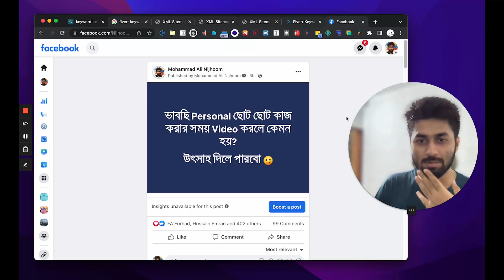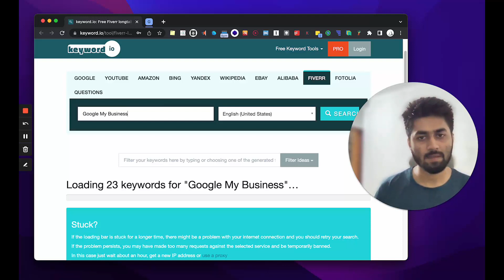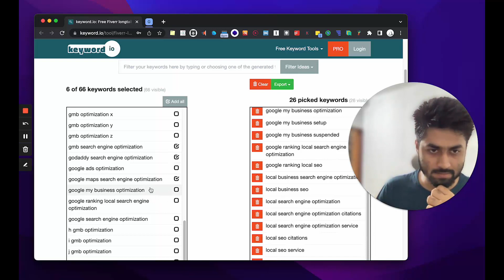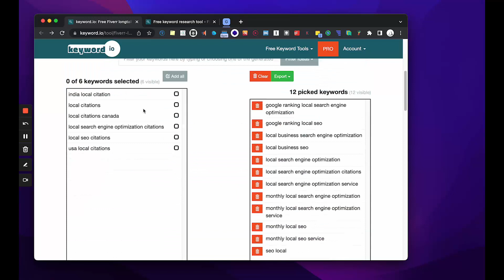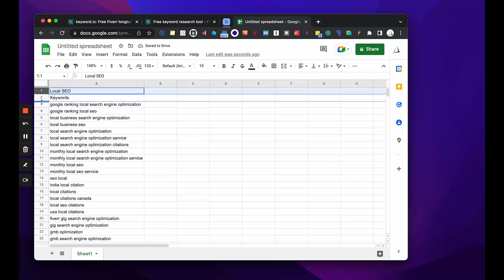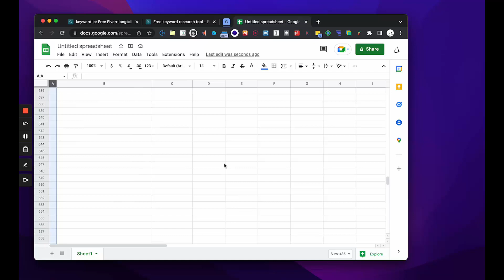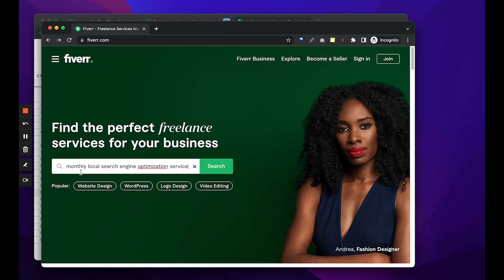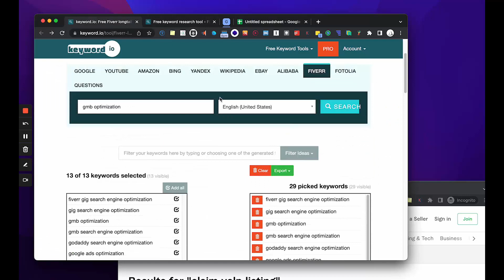Fiverr Free Keyword Research Tool